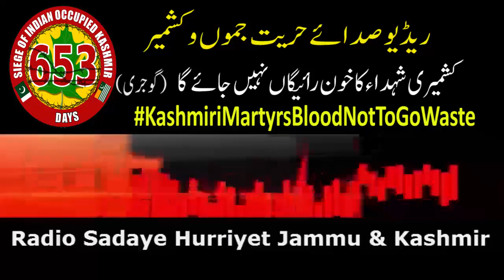18 05 21 Gojri Clip From Radio Sadaye Hurriyet Jammu and Kashmir || RSHJK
18 05 21 Gojri Clip From Radio Sadaye Hurriyet Jammu and Kashmir